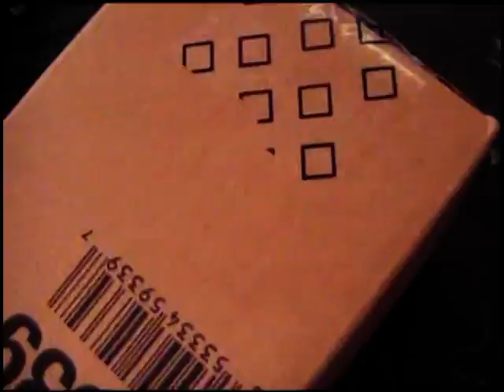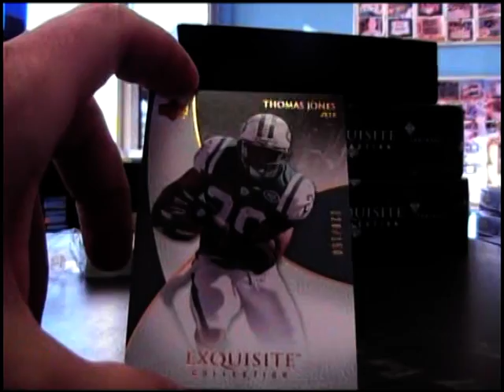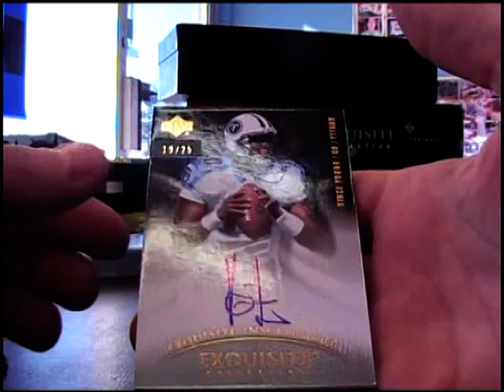Daddy1824's 2007 Exquisite Football Box Break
Thanks a lot Frank. Chris J.